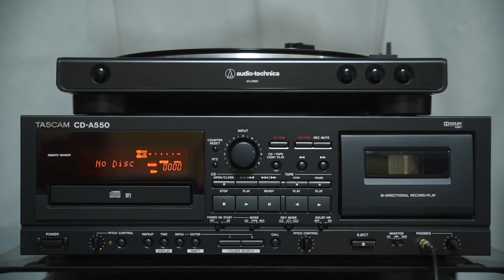이문세 - 그녀의 웃음소리뿐 ( LP )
이문세 4집 LP 입니다.

Denon PMA-600NE
Audio-Technica AT-LP60X
Tascam CD-A550